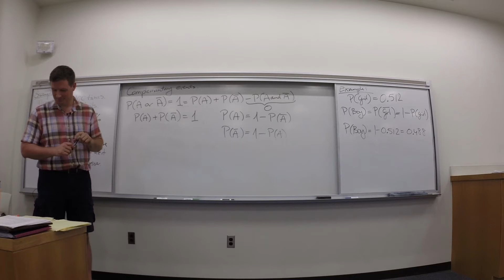Mind Blown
... I ... I am, well, mind blown...